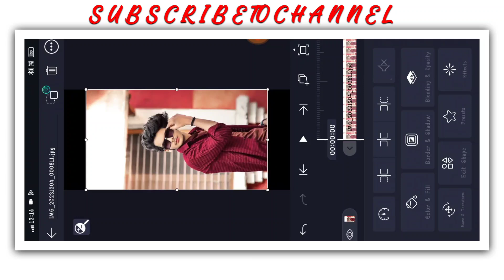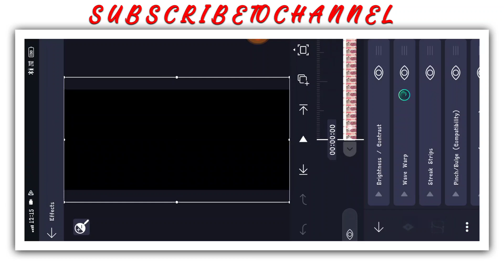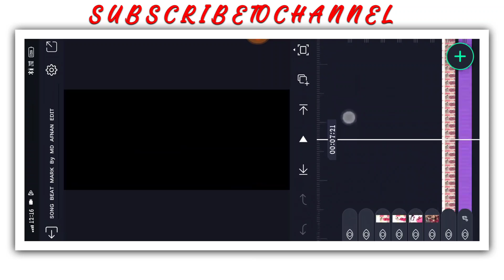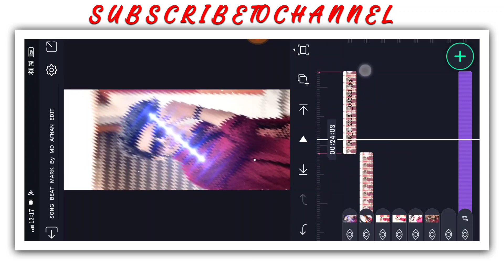🍁NEW TRENDING BOY'S ATTITUDE VIDEO EDITING KANNADA IN ALIGHT MOTION NEW VIDEO EDITING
❤️ಧನ್ಯವಾದಗಳು❤️

 ✨ Friends 💙

(Thankyou)